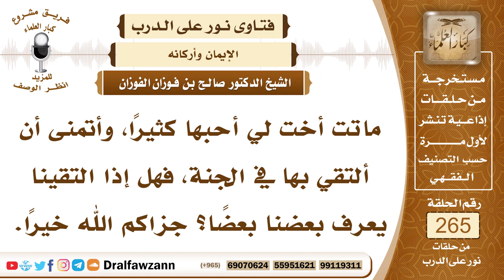4485- أهل الجنة يعرف بعضهم بعضاً - الشيخ صالح الفوزان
السؤال: جزاكم الله خيراً وأحسن الله إليكم، ماتت أخت لي أحبها كثيراً، وأتمنى أن ألتقي بها في الجنة، فهل إذا التقينا يعرف بعضنا بعضاً؟ جزاكم الله خيراً.
الجواب: لا شك أن أهل الجنة يعرف بعضهم بعضا، خصوصا الأقارب، قال الله تعالى ﴿وَالَّذِينَ آمَنُوا وَاتَّبَعَتْهُمْ ذُرِّيَّتُهُمْ بِإِيمَانٍ أَلْحَقْنَا ‌بِهِمْ ‌ذُرِّيَّتَهُمْ﴾ [الطور: 21]، وقال سبحانه وتعالى ﴿جَنَّاتُ عَدْنٍ يَدْخُلُونَهَا وَمَنْ صَلَحَ مِنْ آبَائِهِمْ وَأَزْوَاجِهِمْ وَذُرِّيَّاتِهِمْ ‌وَالْمَلَائِكَةُ ‌يَدْخُلُونَ ‌عَلَيْهِمْ مِنْ كُلِّ بَابٍ﴾ [الرعد: 23] فيتعارف المؤمنون في الجنة والأقارب ويتحابون فيما بينهم ﴿إِخْوَانًا عَلَى سُرُرٍ ‌مُتَقَابِلِينَ﴾ [الحجر: 47].

السيرة الذاتية :
للاشتراك في قناة الشيخ صالح الفوزان

14_ الشيخ محمد أمين الشنقيطي
يتيوب

15_سماحة المفتي عبد العزيز آل الشيخ
 يوتيوب

رئيس الفريق
لمشروع كبار العلماء